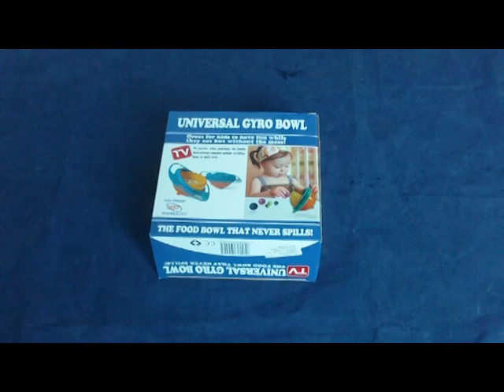Universal Gyro Bowl Non Spill for Kids Funny Bowl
"100% Kid Proof
BPH Free plastic
Not microwave safe
Virtually indestructible
Includes stay-fresh lid
Top rack dishwasher safe
Inner bowl rotates 360 degrees
Saves time, no more cleaning up spilled messes
Can also be used for non-food items, such as nails, paper-clips, pins"